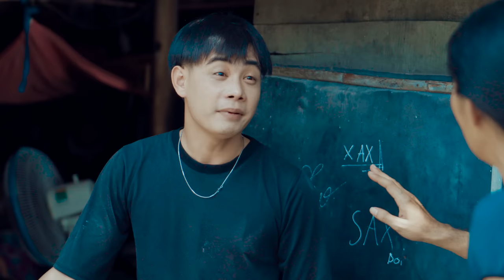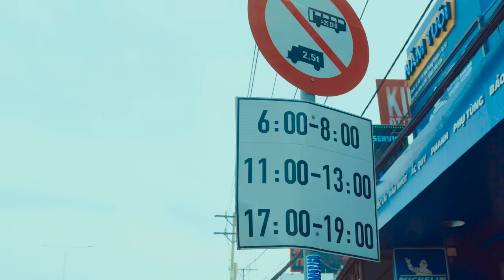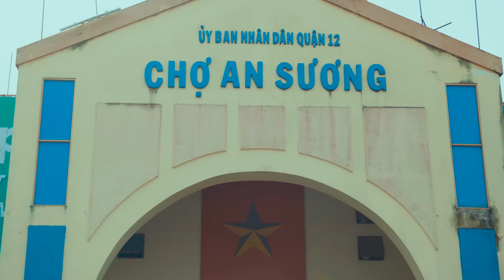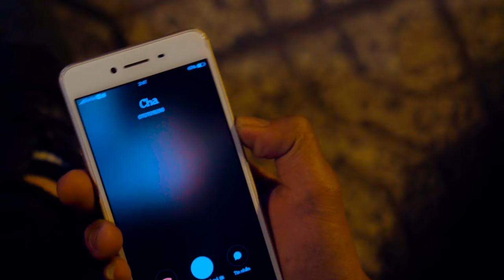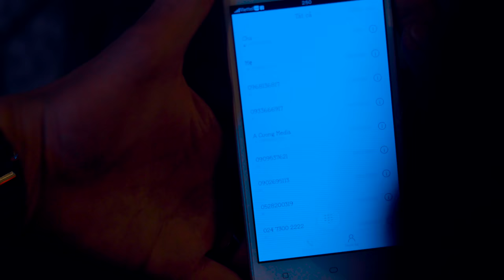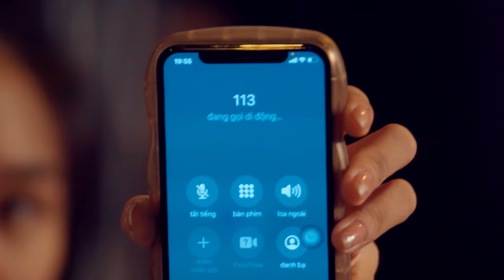BỤI ĐỜI - Tập Full | Ngọc Nhân, Hoàng Minh Tuấn | JOYTV | Phim Mới 2023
BỤI ĐỜI - Tập Full | Ngọc Nhân, Hoàng Minh Tuấn | Phim Mới 2023

- Bộ Phim được làm nên từ một câu chuyện có thật của một người . Nhưng đã được thay đổi một số nội dung để cho hợp lí và hài hước hơn .
BỤI ĐỜI
• Tóm tắt: Nhân thanh niên học xong cấp 3 thì bỏ học suốt ngày ở nhà ăn chơi lêu lổng, ăn, ngủ cho qua ngày. Ba mẹ Nhân thường cãi nhau vì chuyện tiền bạc. 1 ngày Nhân nhận ra mình phải cố gắng kiếm tiền thì ba mẹ mới có được cuộc sống an nhàn từ đó hạ quyết tâm lên Sài Gòn lập nghiệp, không thành công nhất định không trở về. Mới bước chân lên Sài Gòn, Nhân hoang mang bởi cuộc sống tấp nập và mọi thứ khó khăn hơn bản thân Nhân nghĩ.  Trong 1 lần ngủ ngoài công viên gặp Tèo em 1 thanh niên cùng hoàn cảnh bị giang hồ bao vây vì không trả nợ đúng hẹn, Nhân liều mình cứu Tèo em kể từ đó kết nghĩa anh em. Cuộc đời Nhân bắt đầu nhưng biến cố từ đây…..

► Một sản của JOY TV
► Sản xuất hình ảnh ( Production ): JOY TV
► Giám đốc sản xuất (Executive Producer):  Ngọc Nhân
► Sản xuất ( Producer):  Yến Phương
► Biên Kịch (Writter): Yến Phương
► Đạo diễn (Director): Ngọc Nhân
► Đạo diễn Hành Động (Action Director): Thiên Dã (ActionteamCascadeur )
► Trợ lý đạo diễn (Assistant Director): Mỹ Huyền
► Quay phim (Camera Man): Nờ Qui Hắc - Quốc Đại - Gia Luật - A Long
► Diễn viên (Cast):  Ngọc Nhân , Hoàng Minh Tuấn , Bích Hồng ( vai mẹ nhân) , Huy Hoàng ( vai ba nhân ) , Yến Phương , Tường Vi ( vai mẹ phương ) , Nờ Qui Hắc , Mỹ Huyền , Khoa Sinl , Dương Hoàng Nhi , Hoàng Đinh , Phạm Văn Khoa , Lê Công Hải , Min Chunl , Vinh Búa  và một số diễn viên khác
► Hỗ trợ sản xuất (Line Production):  Mỹ Huyền
► Trợ lý quay phim (Assistant Camera): Bin , Tuấn
► Poster :Tuyên Phi
►Thiết Bị : A Cường Media & Văn Nguyễn Media
► Nhạc Phim (OST):

*LỢI DANH - Nguyễn Đình Long

►  JOYTV   xin chân thành cảm ơn tất cả mọi người đã hỡ trợ hoàn thành bộ phim này

© Các video trên kênh " đã được đăng ký bản quyền với Youtube. Vui lòng không sao chép, re-upload dưới mọi hình thức.